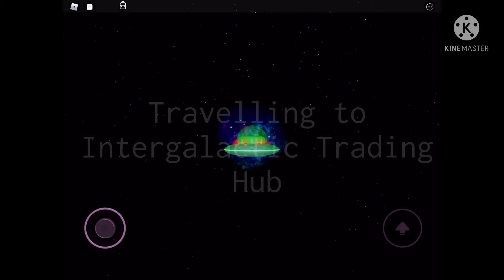Tour of the trading hub in royal high